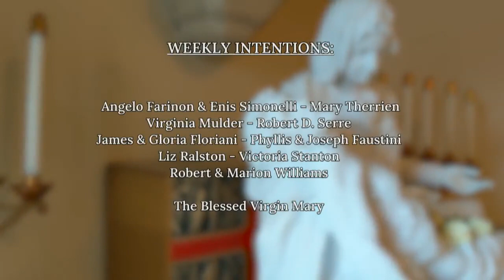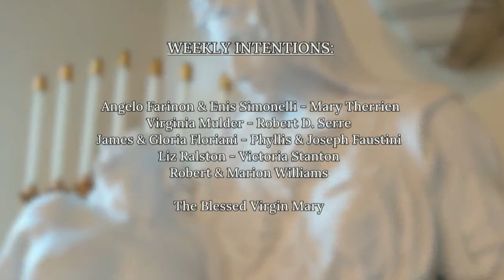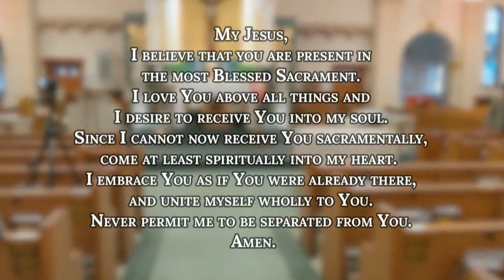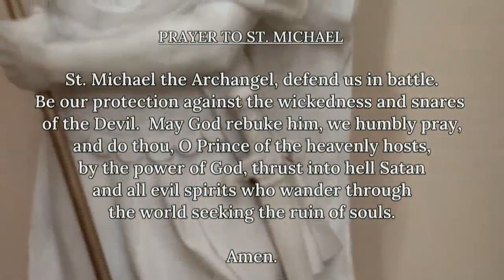2024 04 28 at 104400 St Elizabeth of Hungary Mass mp4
St. Elizabeth of Hungary Mass - 4-28-24